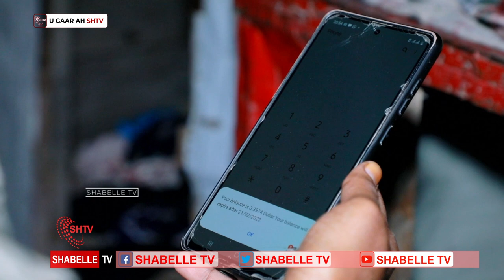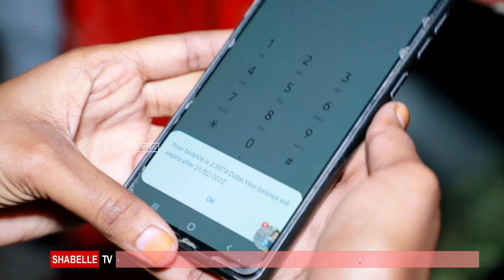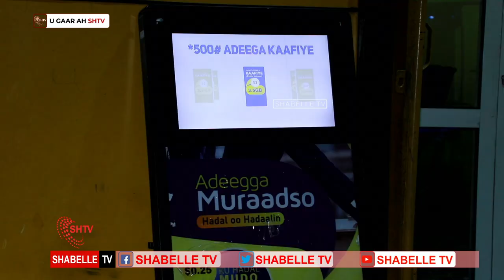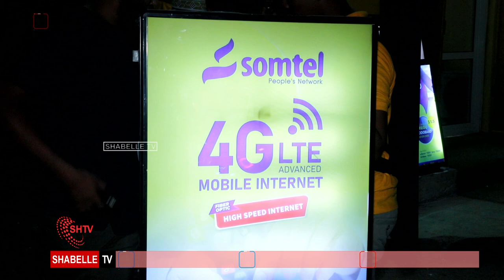Shirkada Somtel oo Muqdisho ka biloowday hab cusub oo ay adeegeeda ku gaarsiineyso dadweynaha.